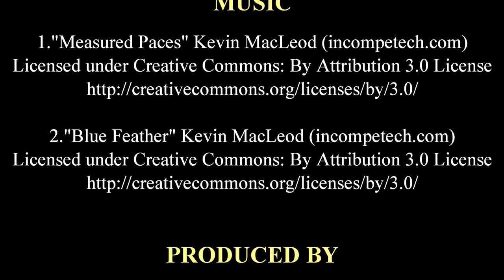What's The Church? episode 2 A Bible Translation for you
In this episode of What's the Church series we will be exploring how to find a bible translation by yourself as well how to find a bible translation to understand. So join me as we discover how how to find a bible translation right now.